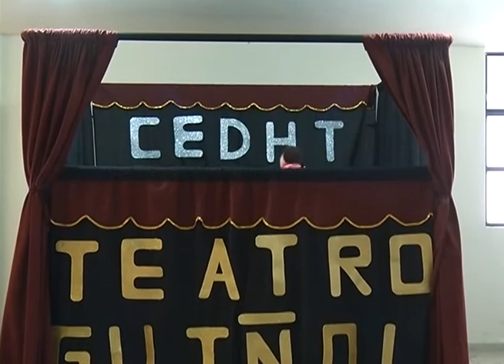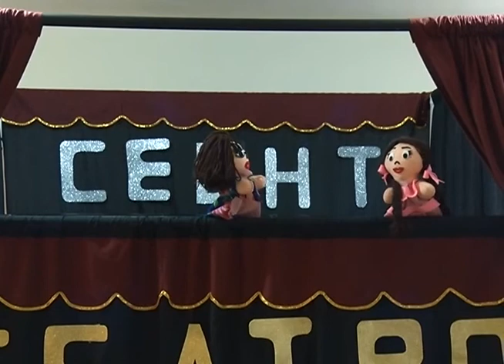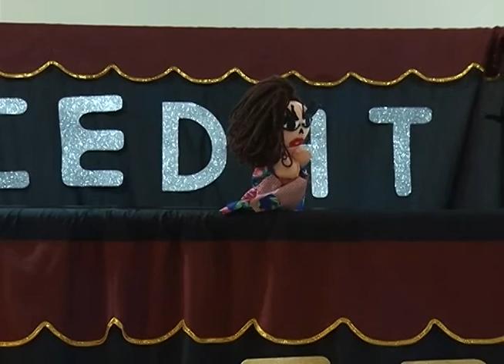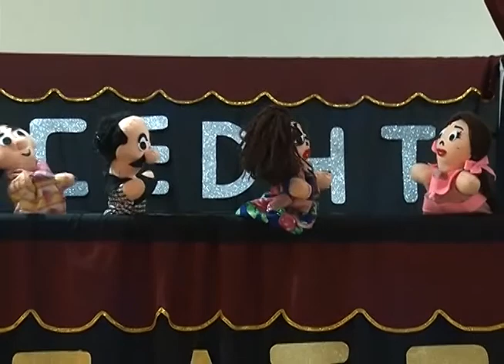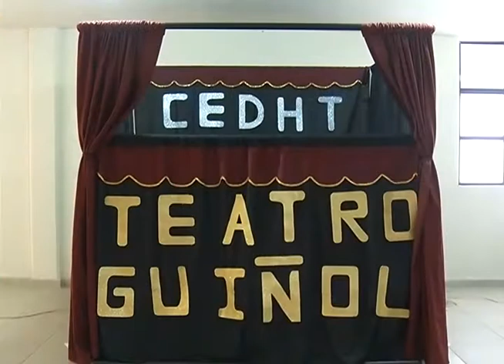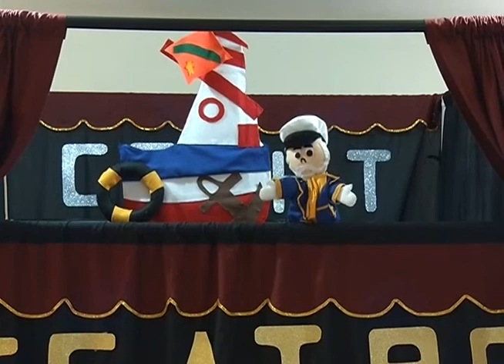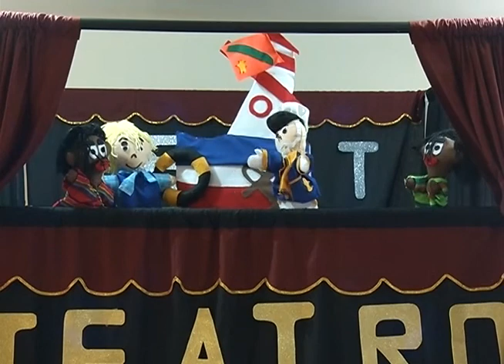ACTIVA TU ARDILLA 08 ENERO 2014 WEB